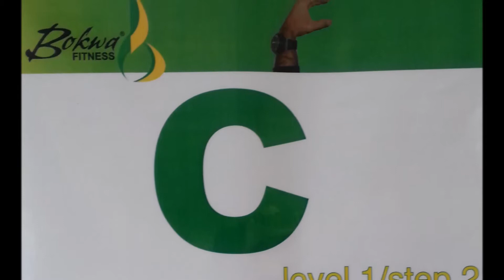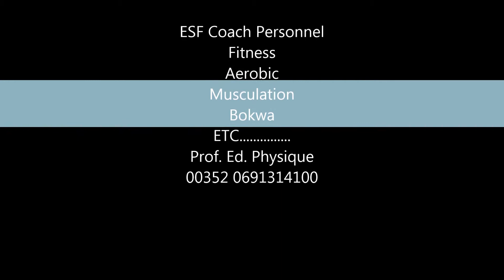BOKWA LETTRES NIVEAU 1 One and one; L; C.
Iniciation au Bokwa Fitness.
C'est une activité physique qui en  une heure  brûle 1200 kcal.